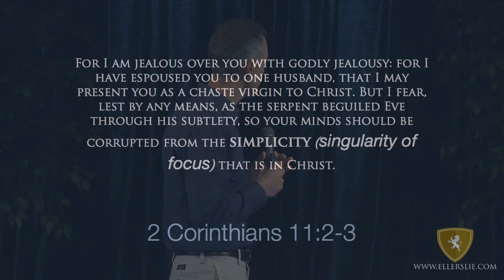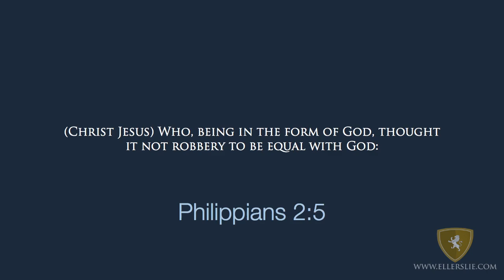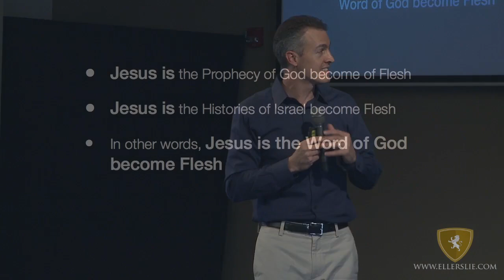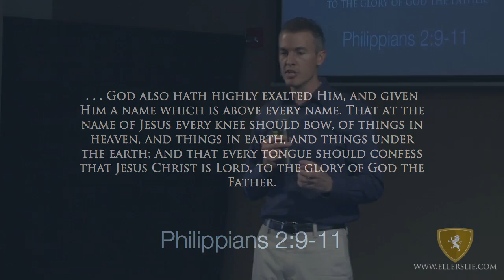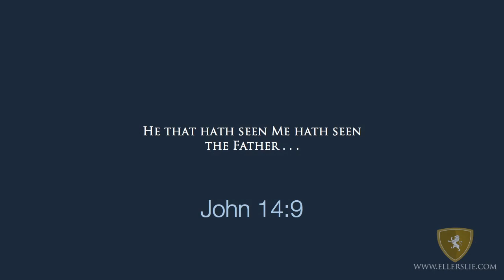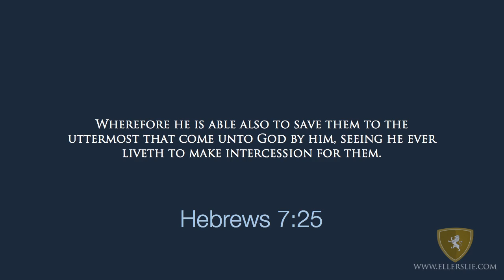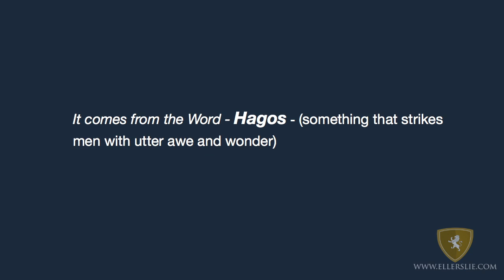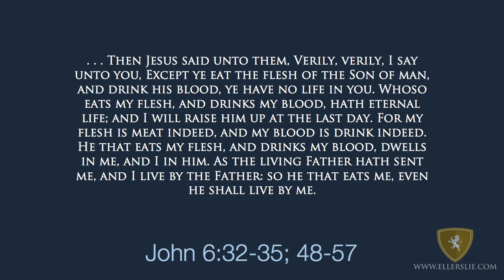Eric Ludy - Who is This Jesus?: A Study in the Divine Majesty of Christ (Sermon)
This message is a beautiful and awe-inspiring defense of the God-ness, Greatness, and Grandeur of Jesus Christ. Throughout Christian history, the integrity and divinity of Jesus has always been under attack, and even in our modern day, the barrage is fierce against Him. However, the Bible does not stutter on this point. And, likewise, this particular message doesn’t stutter in its presentation of Christ’s preeminence. Jesus is God and Creator, come to this earth to make for Himself a New Creation. May every knee bow and every tongue confess that He is Lord!

This message was given at the Church at Ellerslie on July 15, 2012

» Receive our free “Five Keys to Walking Through Difficulty” PDF by going

» If you have been blessed by Ellerslie, consider partnering with the ministry by donating

» Discover more resources, books, and sermons from Eric Ludy by going